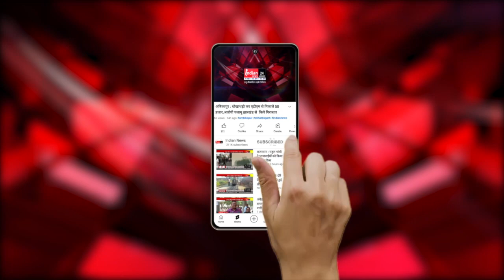Bhopal : लोकसभा चुनाव को लेकर बीजेपी प्रदेशाध्यक्ष वीडी शर्मा का बयान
Our Links